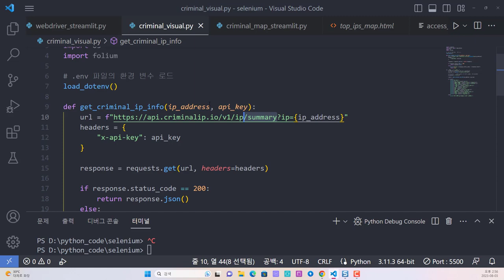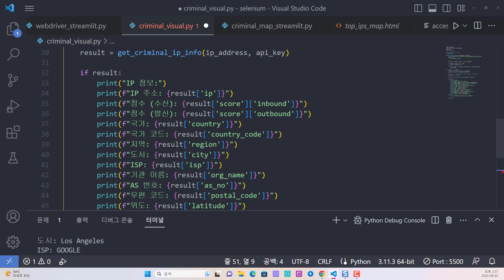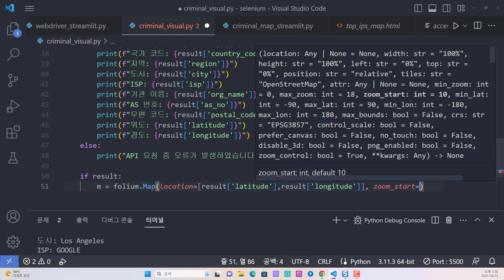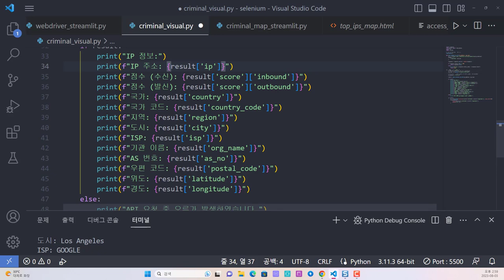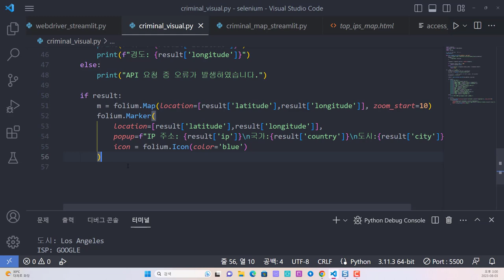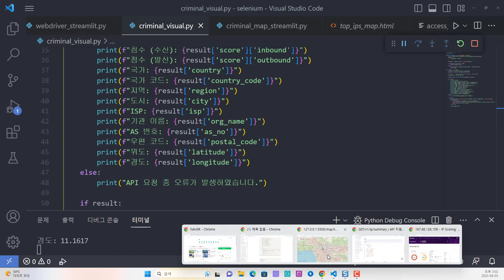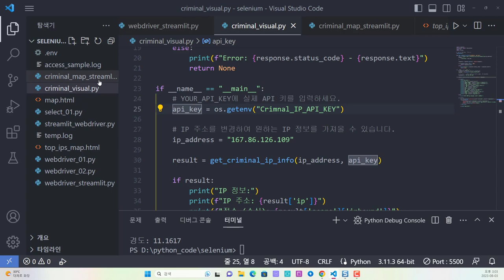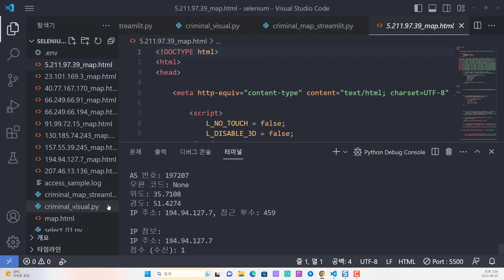Criminal IP에서 위치 정보를 가져와서 위치 정보 지도 시각화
보안프로젝트에서 ) 제공하는 IT 강의입니다. 강의 주제는 "Criminal IP에서 위치 정보를 가져와서 위치 정보 지도 시각화#OSINT criminalip " 입니다.

Criminal IP는 OSINT 검색의 대표 한국 서비스이며, 파이썬 API를 이용하여 다양한 위협 정보를 빠르게 수집하고 활용할 수 있습니다.